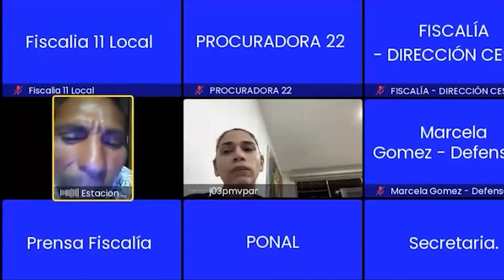”VIACRUSIS POR LA UPC” CON ESE LEMA PROTESTARON LOS UPECISTAS EN VALLEDUPAR